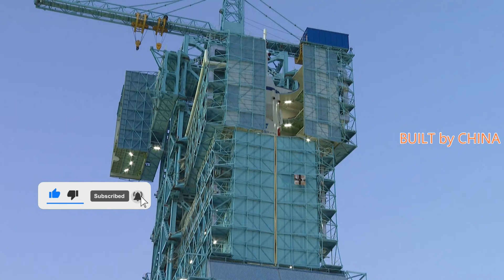China's Shenzhou-12 manned spacecraft and carrier rocket arrive at launch area 中國神舟十二號載人飛船和運載火箭抵達發射區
The combination of Shenzhou-12 manned spacecraft and the Long March 2F Yao-12 carrier rocket has been transferred to launch area at the Jiuquan Satellite Launch Center in northwest China, the China Manned Space Agency (CMSA) said on Wednesday.

All facilities at the launch site are in good condition, said the CMSA.

The subsequent pre-launch functional checks and joint tests will be carried out as planned, it said.

"Following their transfer to the launch area, we will mainly conduct the functional check of the spacecraft and rocket and test the matching between the two. After that, the astronauts will make on-site confirmation and then participate in the full-system launch drill," said Deng Xiaojun, No. 0 commander of Shenzhou-12 manned mission.

中國載人航天局（CMSA）週三表示，神舟十二號載人飛船和長征二號F耀十二號運載火箭的組合已轉移到中國西北部酒泉衛星發射中心的發射區。

CMSA表示，發射場的所有設施狀況良好。

後續的發射前功能檢查和聯合測試將按計劃進行。

“在他們轉移到發射區後，我們將主要進行航天器和火箭的功能檢查，並測試兩者之間的匹配。然後，宇航員將進行現場確認，然後參加全系統發射演練 ，”神舟十二號載人任務零號指揮員鄧小軍說。